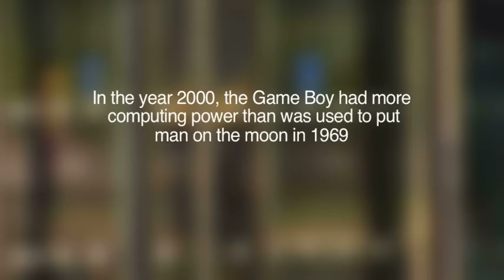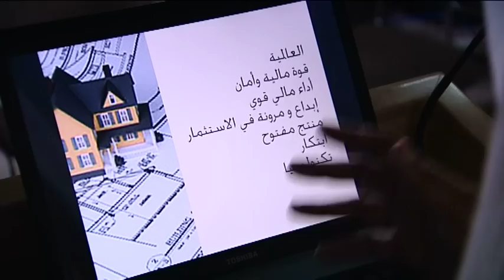About the BCS, The Chartered Institute for IT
The YPG is part of the BCS, who promotes wider social and economic progress through the advancement of information technology science and practice and serve over 70,000 members including IT practitioners, businesses, academics and students, in the UK and internationally.